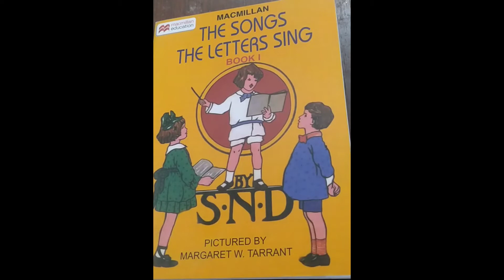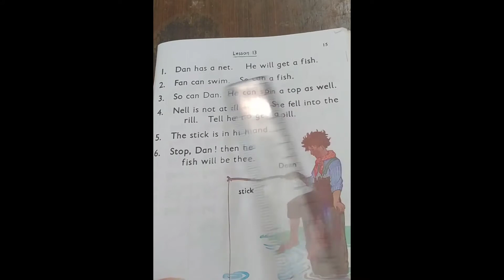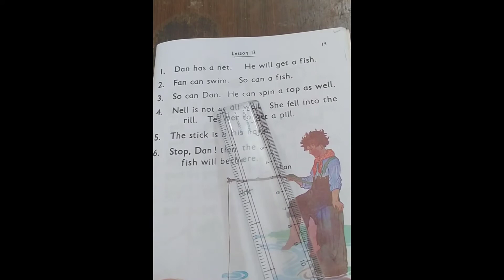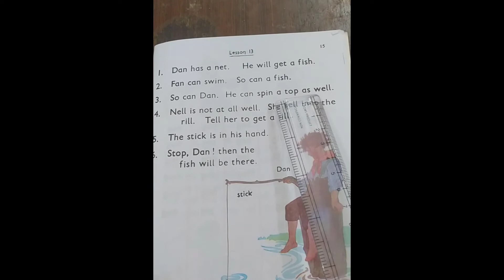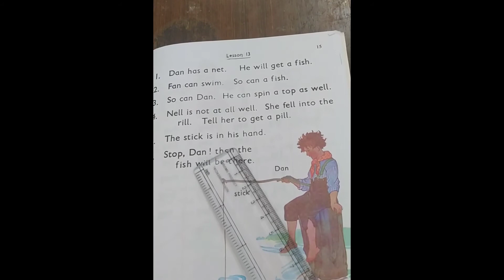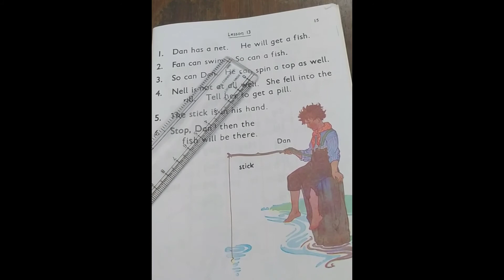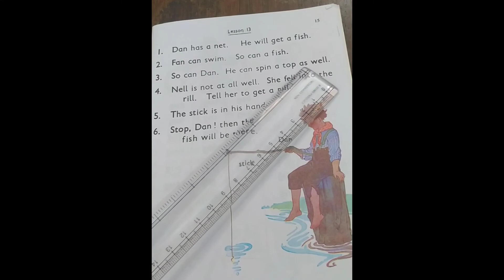Reading, Lesson 13, Page no.15